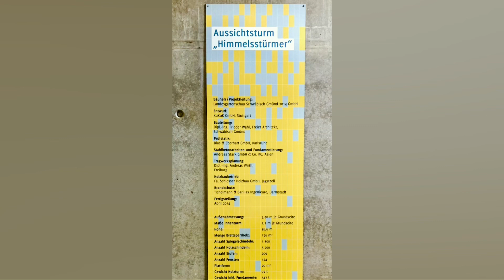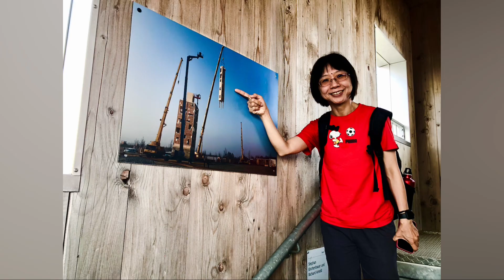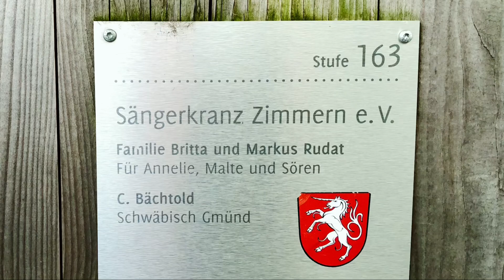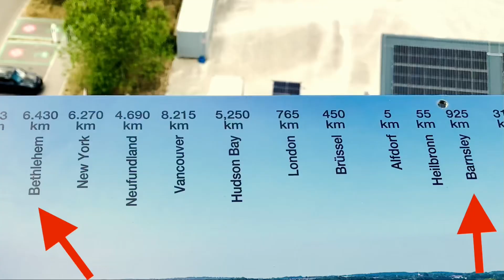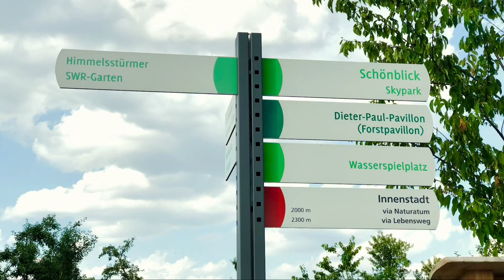Schwäbisch Gmünd - Der Himmelsstürmer Juli 2023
Ein Besuch des „Himmelsstürmers“ in Schwäbisch Gmünd - Wetzgau. 11.Juli2023 ©️CBPZ (Das Video ist kommerfrei ! )